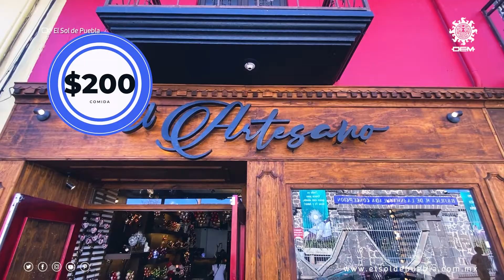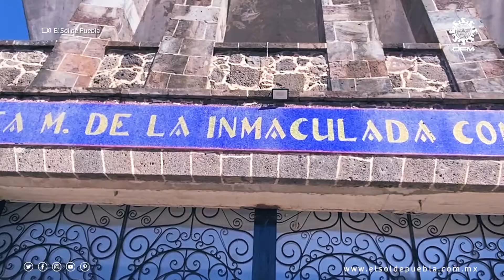¿Qué hacer en Chignahuapan? Conócelo en dos días con solo 1 mil 500 pesos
Pueblo mágico desde 2012, Chignahuapan ofrece bellezas naturales y arquitectónicas que dejan boquiabiertos a los visitantes que pasean por sus calles, además, este lugar es conocido por su elaboración de esferas durante todo el año.